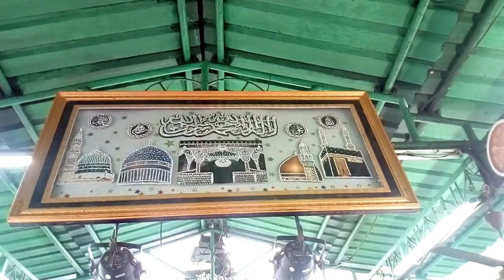Kasmur dargah Hazarath Syed Karimulla shah qadari urf kalesha peer Masthan Vali Sarkar Kidmat Daily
Kasmuru village is Famous in Andhra Pradesh for its tourism and visitors and a great chance of  treatment for person's who are suffering from Black Magic. In this vedio clip cleaning and shining and spreading fragrance for increase good and pleasant nature. The responsible people are making dargah clean

Permanent Address: Kasmur,Nellore district,Andra Pradesh,India.

postal code Number:524320

Timings: Morning 7AM to Evening 8PM.